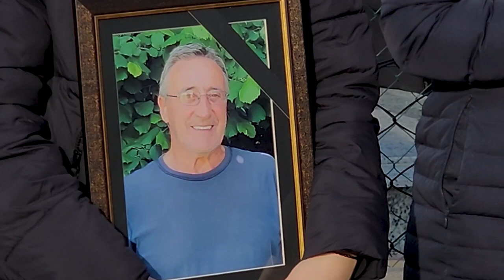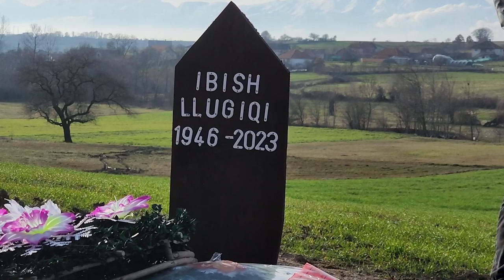Varrimi i Ibish Llugiqit